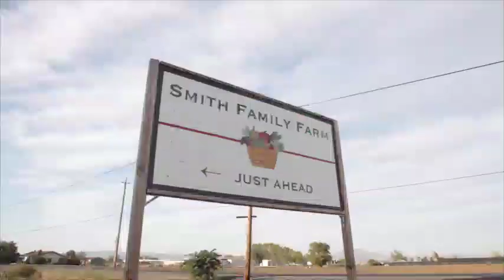Welcome to Smith Family Farm!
Sights and sounds from our 2014 Pumpkin Harvest.